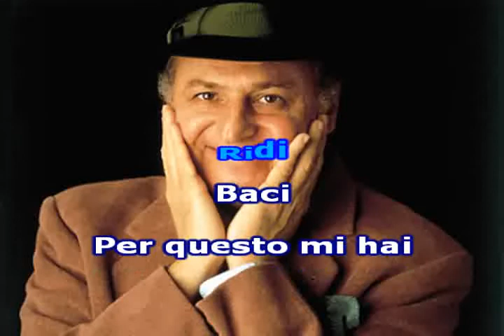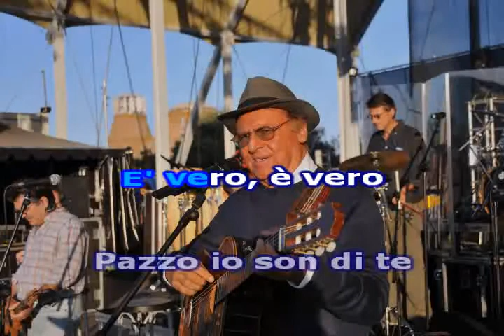Renzo Arbore - Personalità (karaoke - fair use)